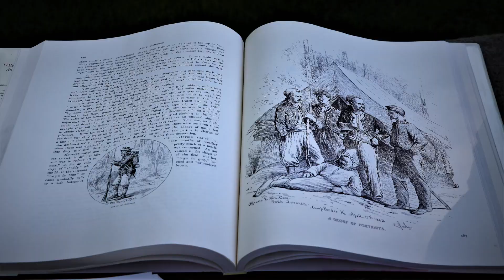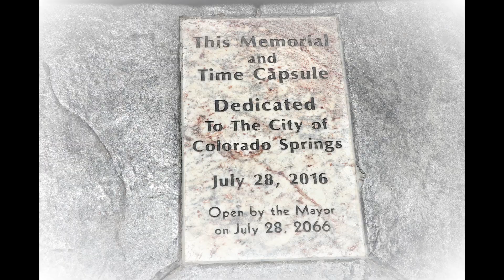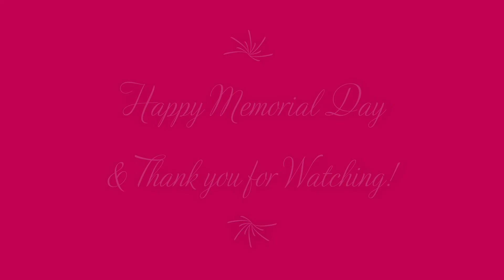Memorial Day Buffalo Soldier March and Ride 5 29 2023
Local event here at Evergreen Cemetery here in Colorado Springs Colorado. Great piece of History! Hope you all enjoyed your weekend of remembering how we all got here and those who fought for out freedom! God Bless the Men and Women today who still fighting for our FREEDOM! I had a wonderful time of doing what I love to do and hope you enjoy it as well.